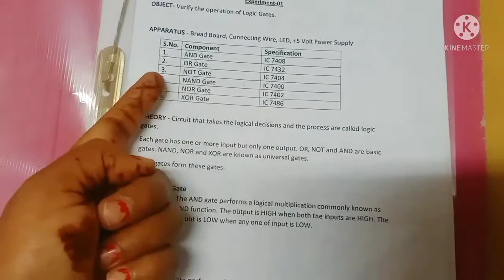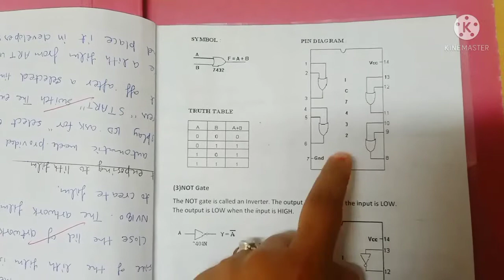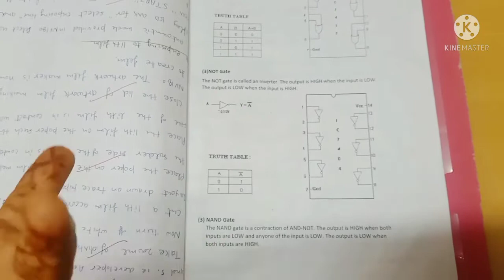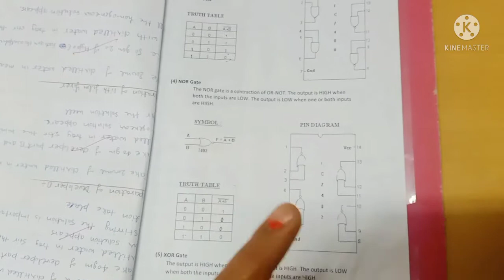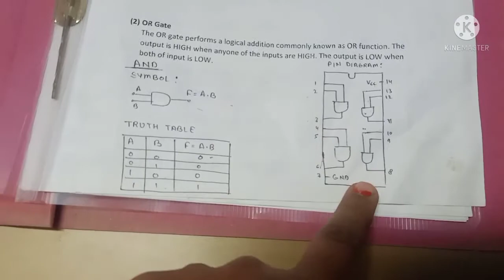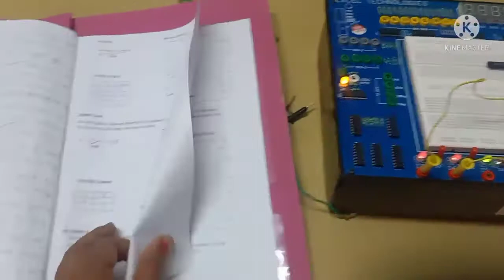Digital electronics lab( Verify logic Gates)👍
#digital electronics to verify all logic gates by digital trainer kit##